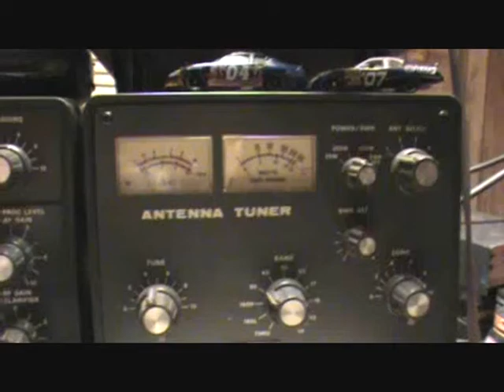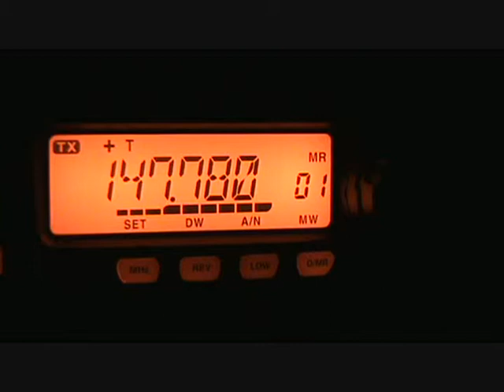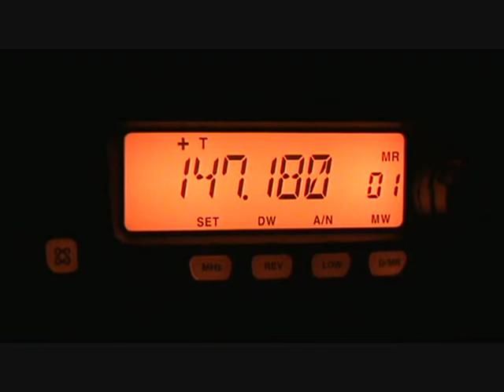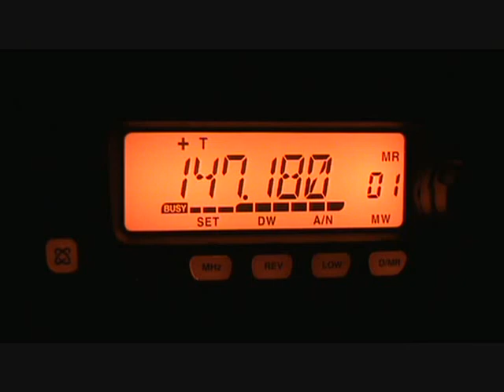W5BCR Round Table Net Part 1 (2-23-10)